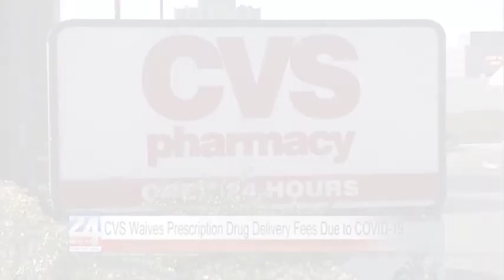CVS Waives Prescription Drug Delivery Fees Due to COVID-19